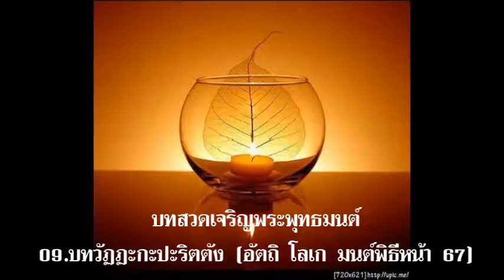09. บทวัฏฏะกะปะริตตัง อัตถิ โลเก มนต์พิธี หน้า 67